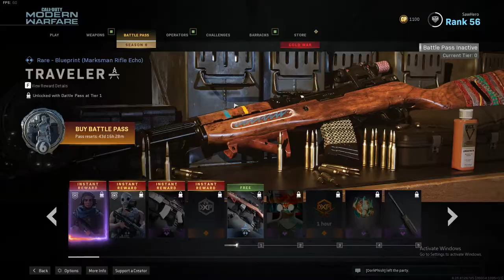Big Titty Price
cancel me